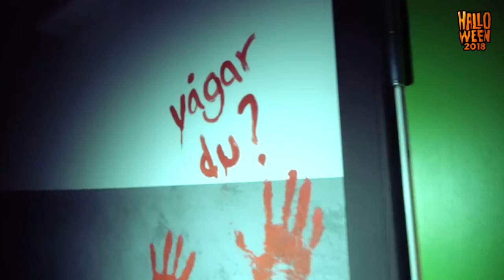BODA BOOOO | Halloween Special (2018)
Vi besökte Boda Borg i Skellefteå för att skrämma skiten ur oss själva under deras Halloween Event!

Sachiyo Silver, Helix och Pontus Wrigdal